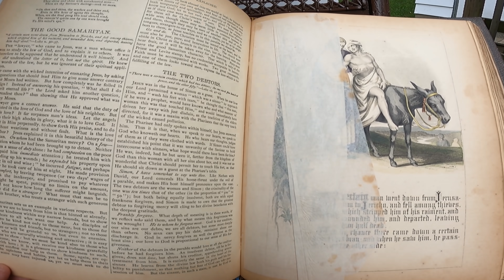10 MONEY Saving MENNONITE Traditions /Mother Taught Me